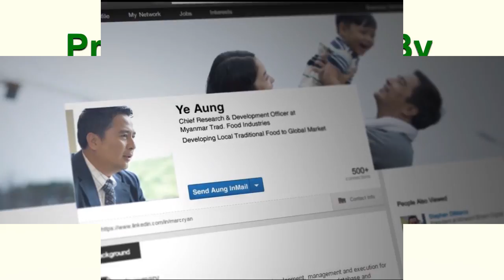Traditional Medicine and Diabetes